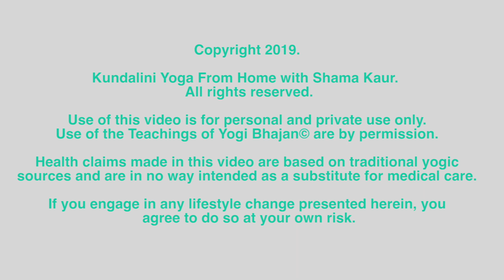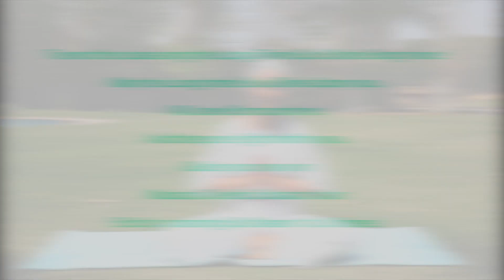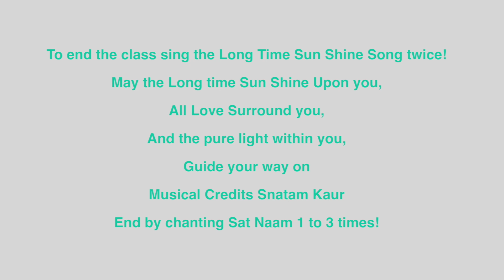Spinal Flex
Sit cross-legged, holding the ankles with both hands. Take a deep inhale as you flex the spine forward and lift the chest up. Completely exhale as you flex the spine backwards. Try to keep the head level, and lead from your navel rather than your head. For extra focus, you might also like to mentally vibrate Sat on your inhale and Nam on your exhale (Sat Nam meaning ‘Truth is my identity.’) Practise this for 3 minutes and then relax.

Spinal Flex releases tension around the first chakra and channels energy up the spine, whilst balancing the lower organs. It is likely to make you feel calmer and more centred afterwards.

Contraindications: Do not practise if you have herniated discs or disc problems.